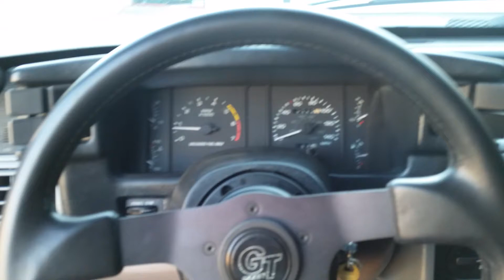1992 Ford mustang Notchback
Up for sale my 92 ford mustang lx coupe